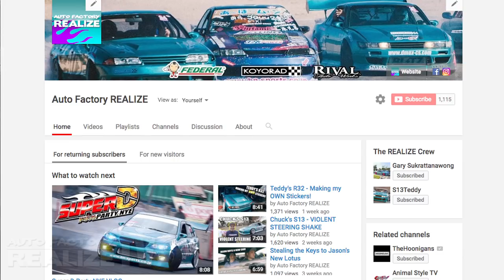Billy's AE86 | Shop Clean Up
Today, we talk about Billy's 20V Time Attack AE86 build and do a quick walk around. The shop is also a mess, so it's time to start organizing and throwing stuff out.

Our radiators and oil coolers